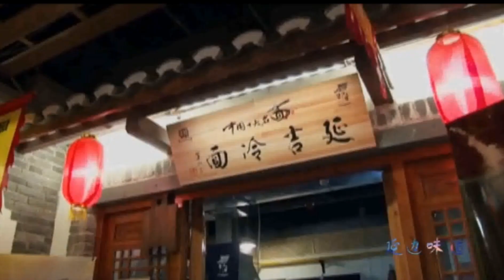연변의 맛, 연변냉면